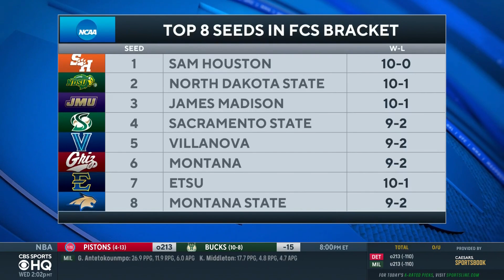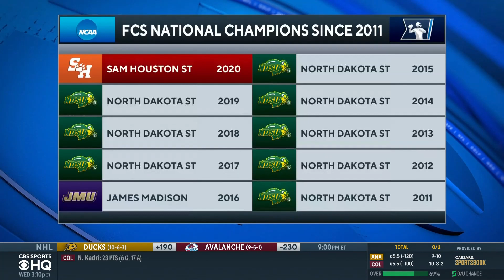2021 FCS Playoff Bracket Preview | CBS Sports HQ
Emory Hunt joins CBS Sports HQ to preview the FCS Playoff bracket and gives his pick to win the Championship!